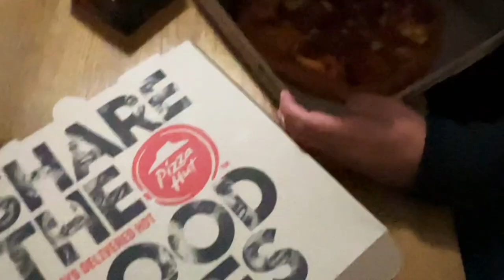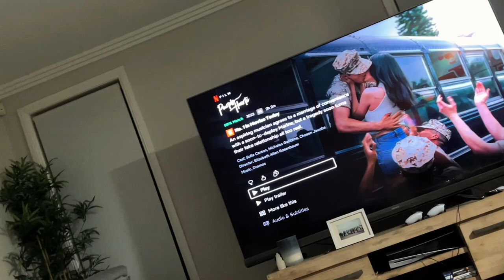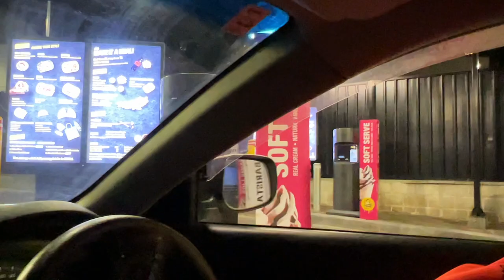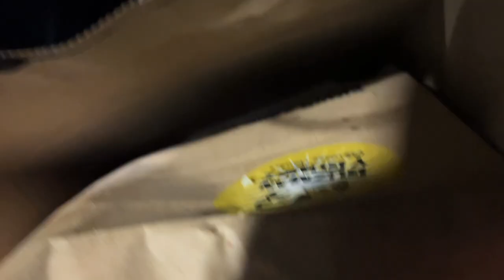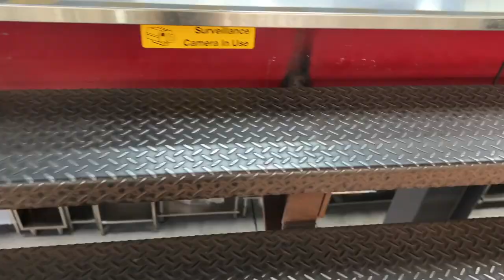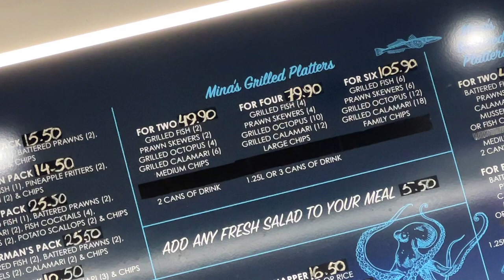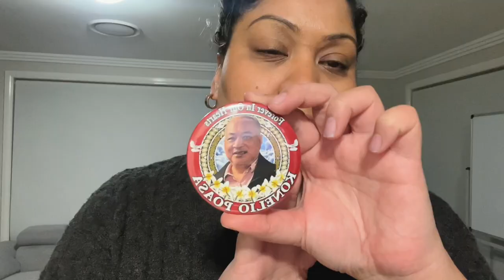WEEKLY VLOG | first time trying this! uber eats weekend + kitchen shopping + had to go back for more